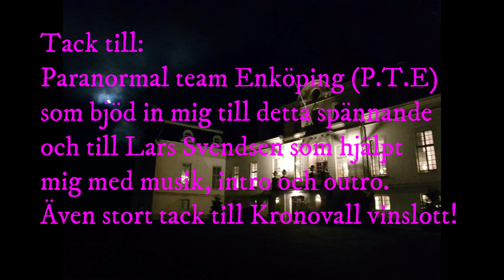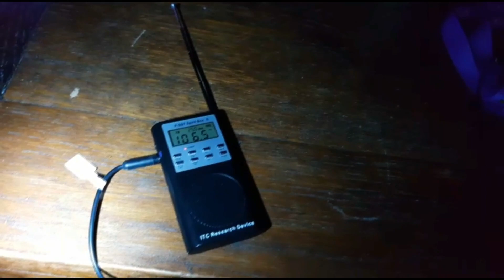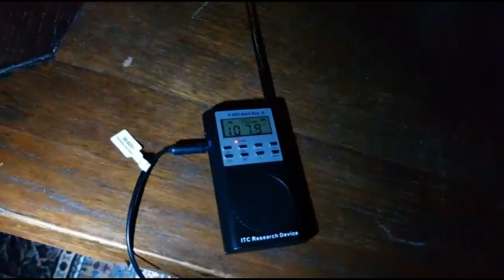Kronovalls vinslott i hallen på framsidan.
Kronovall vinslott. Jag gjorde en SB7 session i hallen mot framsidan. Ett stort  tack till Paranormal team Enköping som bjöd med mig denna kväll/natt samt ett tack till Kronovall slott. tack till Lars Svendsen för musik, intro och outro.
Sb7 är en radioapparat som scannar snabbt mellan radiokanalerna och vissa ord bryter igenom bruset det är dem jag redovisar här.  Sb7:an har ingen minnesbank eller uppkoppling till internet .